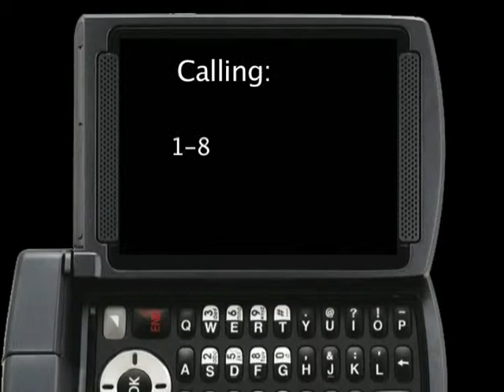Crime Reenactment - February 2010